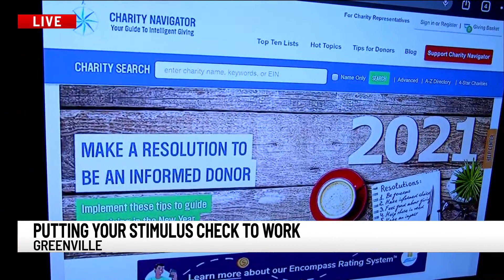Financial experts weigh in on the best ways to spend stimulus checks